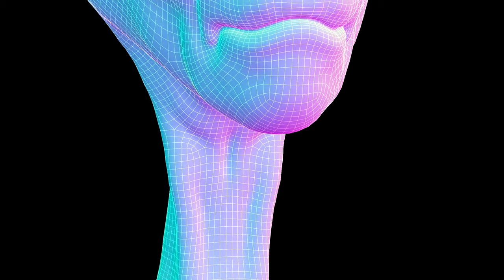Alien Head 3D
Creation of an alien head in 3d, using MAYA, ZBRUSH, MARMOSET TOOLBAG, SUBSTANCE PAINTER programs.